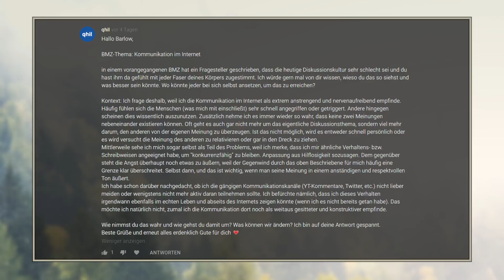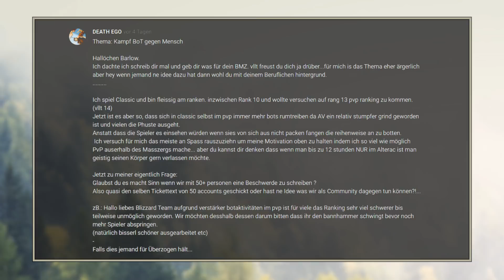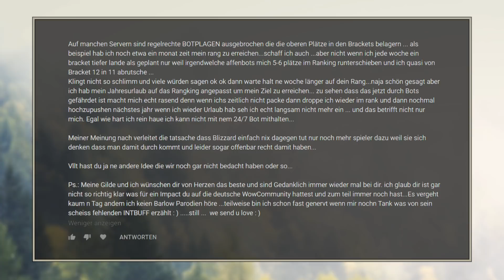BMZ #845: Diskussionskultur, [C] Bot-Stress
00:00:10 Diskussionskultur, 00:16:16 [C] Bot-Stress